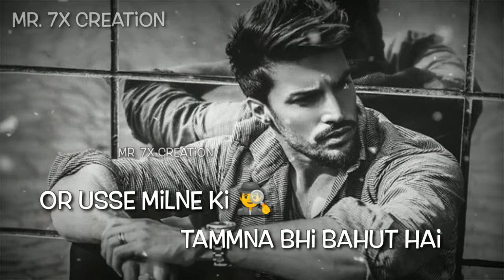Rahat Indori best shayri,rahat Indori shayri,rahat Indori last shayri,rahat Indori attitude shayri.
** How to cross any level of candy crush
      Or how to hack the candy crush saga

YOU-TUBE VIDEO LINK:
    See how to cross any level of candy crush          saga game , details information on this video -

1) How to encrese followers on instagram-

2) कान में टच करके फोन उठाने वाली सेटिंग-
        Android phone) -

3) how to write blue colour post on

4) गेम खेलते समय कोई मेसेज और कॉल नहीं आयगी

5) how to use 🌞🌞🌞 sunlight up and down

6) how to use vivo advanced features or